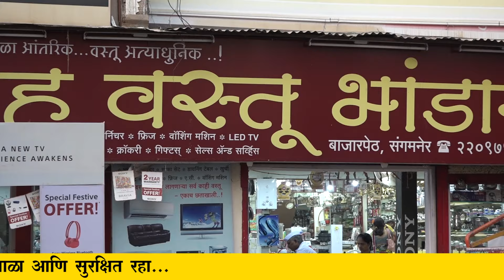गृह वस्तू भांडार संगमनेर | Gruha Vastu Bhandar Sangamner